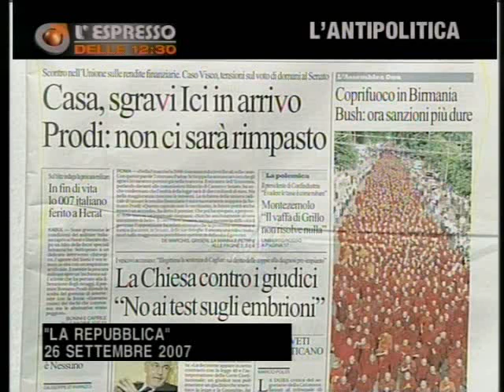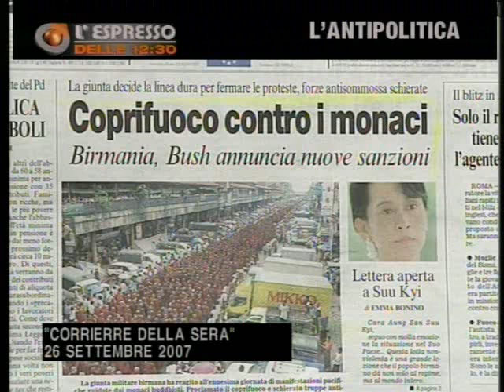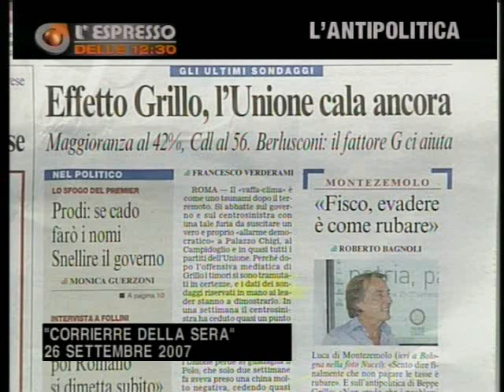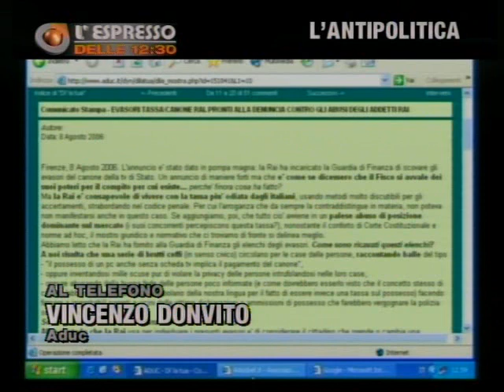L'Espresso - L'antipolitica, bugie e canone Rai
Sui giornali, vaticano Betori parla di antipolitica, fenomeno Beppe Grillo i falsi sondaggi su Prodi e Berlusconi, i monaci di Myanmar in protesta preludio di rivolta anche in italia, bugie e omissioni della tv, l'arte di parlar d'altro, rinvio a giudizio di Cragnotti Fiorani e Geronzi, Porta a Porta di Bruno Vespa tratta il delitto di Garlasco, intervista su canone Rai odiato di epoca fascista a rappresentante Aduc.
Video visibile da appassionati di calcio milan juventus e inter